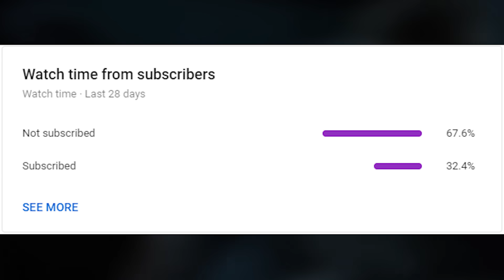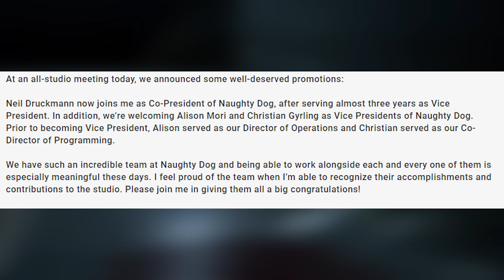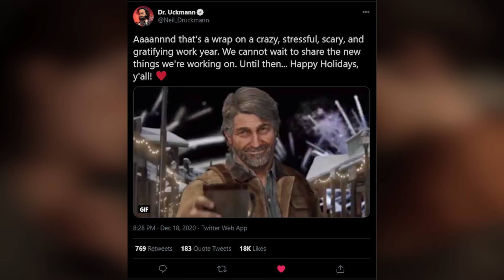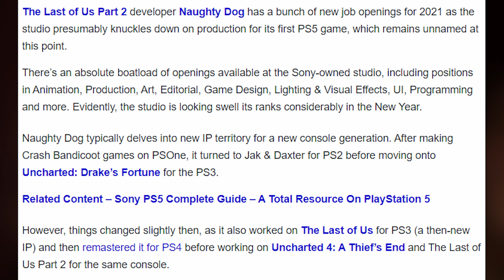THE LAST OF US: NAUGHTY DOG'S PLANS FOR 2021!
So after playing The Last of Us 2 and it's ending we got confirmation that Naughty Dog is working on a new PS5 Single-Player Game! In this video I discuss what Naughty Dog's plans are for 2021! Could it be involved with Uncharted 5, A new IP, The Last of Us 2 Multiplayer, DLC for part 2 or "The Last of Us 3" which will likely have the return of Abby and Ellie. The Last of Us 2 ending clearly to me sets up The Last of Us Part III the sequel. Could we see a NEW Playable Characters in a new Last of us Game? Naughty Dog has a big 2021 planned in terms of their game releases

0:00 Intro of the video
1:17 Naughty Dog Leadup to 2021
2:24 Neil Druckman Co-President
2:52 Neil's tweet
3:22 Job listings for the first PS5 game from Naughty Dog
4:54 Last of Us 2 Multiplayer
5:50 The Last of Us Part III
6:39 DLC for The Last of Us 2
7:20 The Last of Us 2 PS5
8:12 NEW IP
8:39 My final thoughts on 2021 for Naughty Dog

  👍 Snapchat ➜ domthebombyt